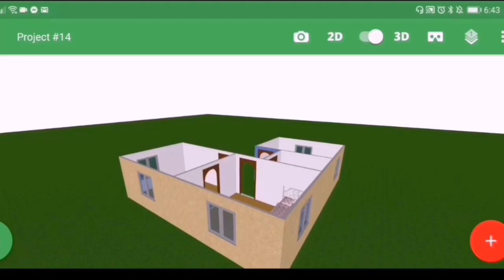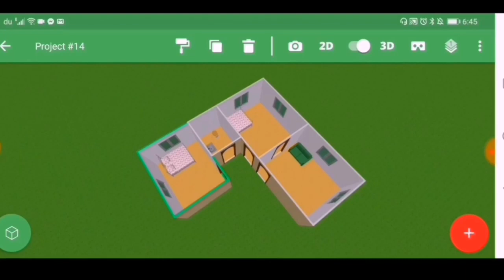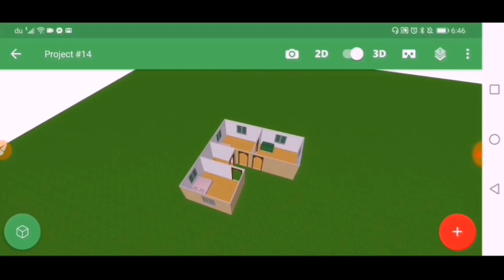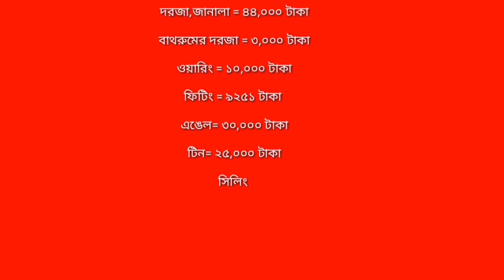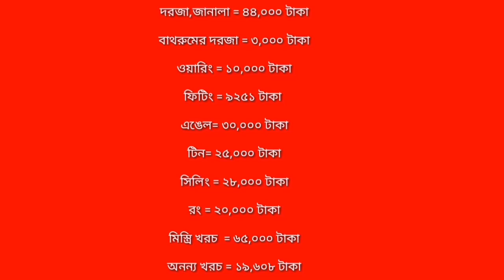3 Bedroom House Design || কম খরচে ৩ রুমের টিন সেড বাড়ি ডিজাইন, খরচের হিসাব সহ দেখুন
আপনি কি বাড়ী নির্মাণের কথা ভাবছেন???

 তাহলে, বিশ্বাস এবং আস্থা রাখুন ইঞ্জিনিয়ারের উপর।  কষ্টের টাকায় শ্রেষ্ঠ বাড়ী নির্মাণ করুন।আপনার বাড়ী করার পরিকল্পনাকে আমরা সঠিক ভাবে বাস্তবায়ন করে দিচ্ছি।
✪তিল তিল করে গড়ে উঠুক আপনার স্বপ্নগুলো।
আপনার স্বপ্ন বাস্তবায়নে, আমরা আছি সবসময় আপনার পাশে

এখানে অভিজ্ঞ ইঞ্জিনিয়ার দ্বারা সল্প ব্যয়ে নতুন মডেলের বিল্ডিংয়ের ড্রইং এবং ডিজাইন করে দেওয়া হয়।

       🏠      যোগাযোগ, সাততারা,ইউটিউব চ্যানেল
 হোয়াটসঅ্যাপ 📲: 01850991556